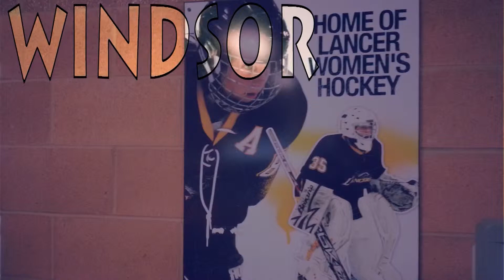2013 - Windsor W Hockey - Half Roll Back with Med Ball